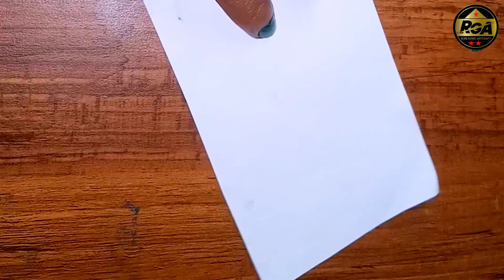Very Simple&Easy Paper Craft Tutorial/ Beautiful Paper Flower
Very Simple&Easy Paper Craft Tutorial/ Beautiful Paper Flower#youtubevideo